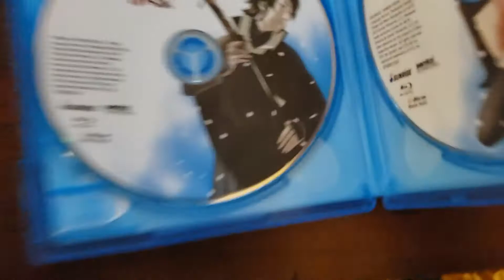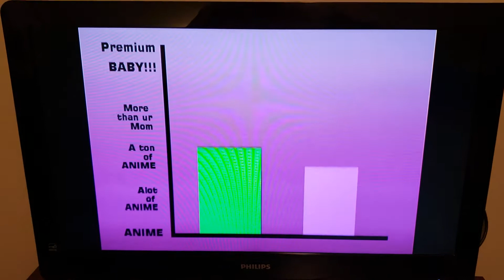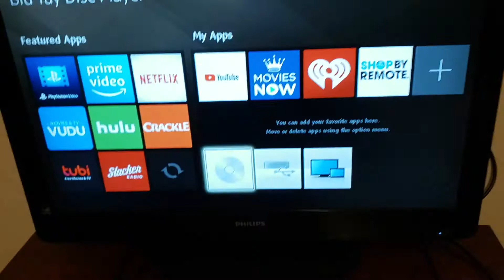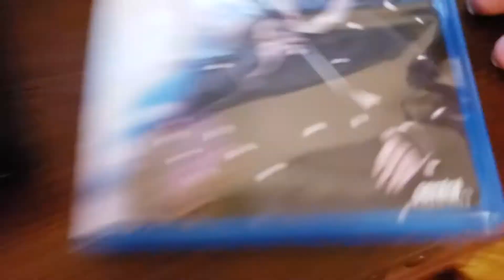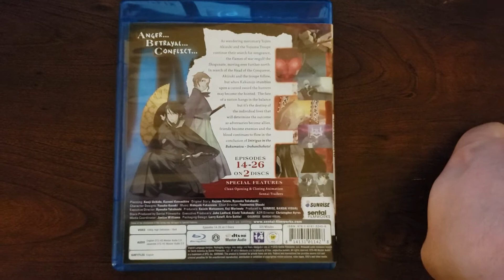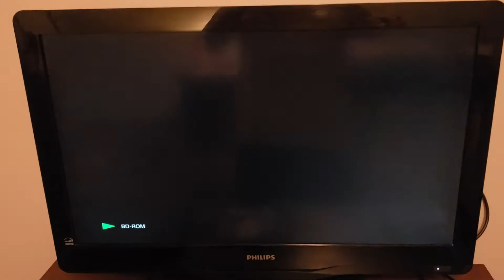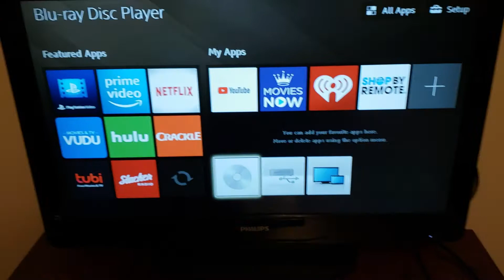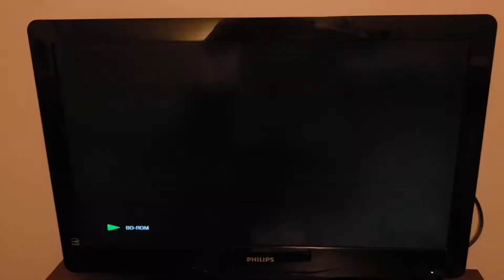Openings & Blu-ray Walkthroughs to Intrigue of the Bakumatsu: Irohanihoheto 2012 Blu-ray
...(Both Collections, All Discs)
This is an ONA series acting as a TV series...
This is the fifth of my INSANE $50 Right Stuf! order, but this is not from the pre-holiday sale. This is the second of three Sunrise properties that Sentai Filmworks no longer has. Get it while you can, because it's no longer streaming on HIDIVE.
Collections 1 & 2 Disc 1
1. ADV FBI Warning
2. Anime Network "Babying" Promo
3. Sentai Filmworks logo (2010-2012)
4. Menu
5. Start of the Feature Program
Collections 1 & 2 Disc 2
1. ADV FBI Warning
2. Sentai Filmworks logo (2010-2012)
3. Menu
4. Start of the Feature Program